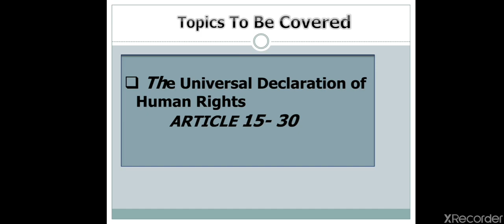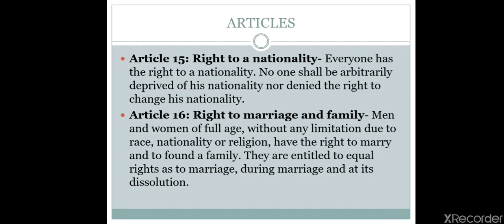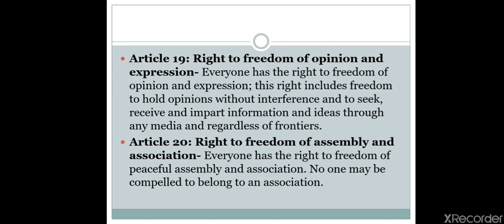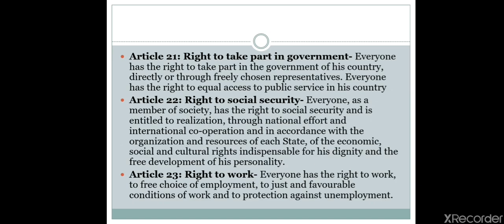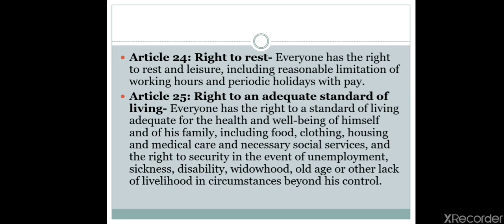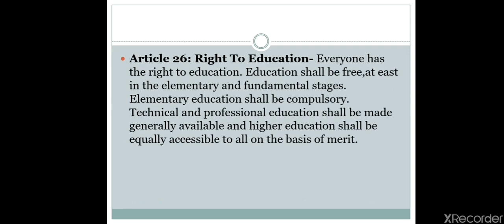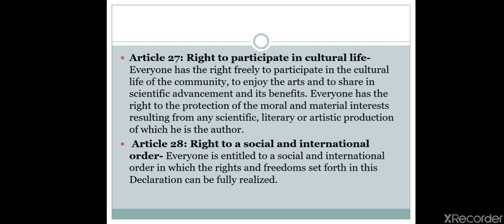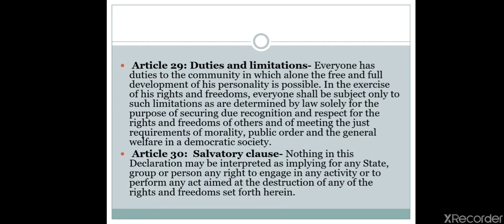SAITM BBA SEM4 HRV UNIT 1 LECTURE 3